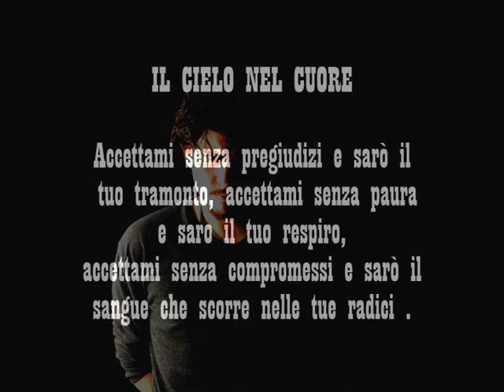Mauro Di Girolamo -Triller - Il Cielo nel cuore